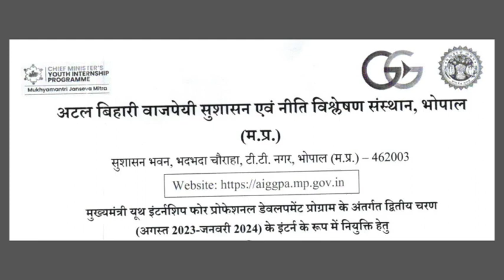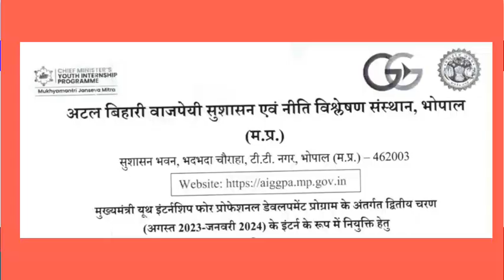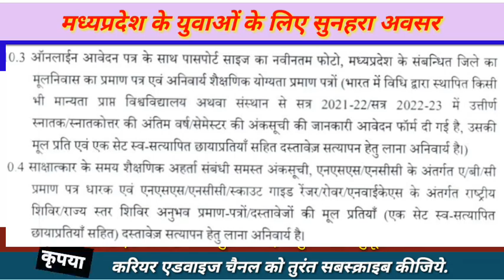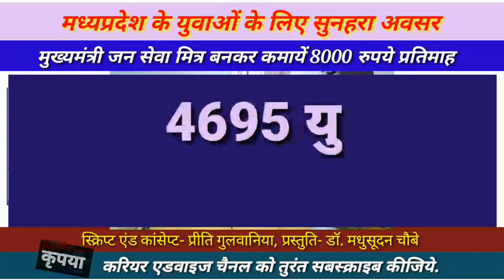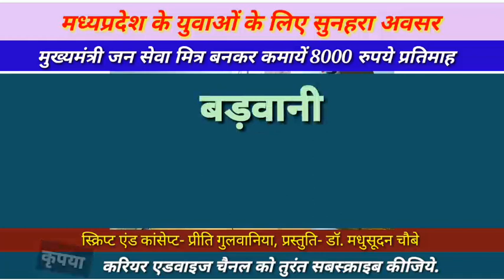मुख्यमंत्री युवा इंटर्नशिप योजना सेकंड बेच के लिए आवेदन प्रारम्भ 8000 रुपये प्रतिमाह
मध्यप्रदेश के युवाओं के लिए सुनहरा अवसर
मुख्यमंत्री युवा इंटर्नशिप योजना
ऑनलाइन आवेदन हो गए हैं प्रारम्भ.
मुख्यमंत्री जन सेवा मित्र
बनकर कमायें
8000 रुपये प्रतिमाह